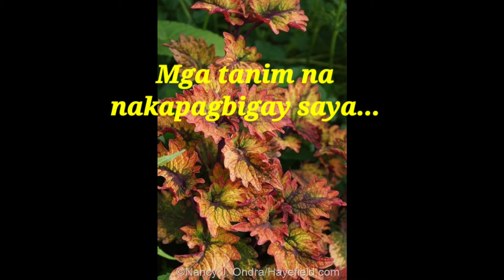Rare and Common Plants in the Neighborhood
Rare and Common plants are both amazinh